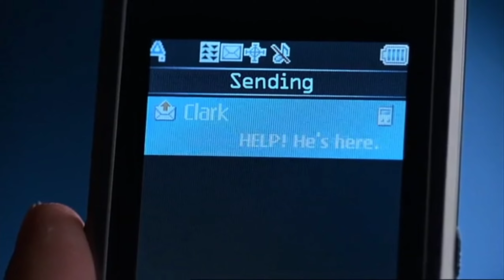Smallville - Bizarro,Lana e Clark confronto 7x10